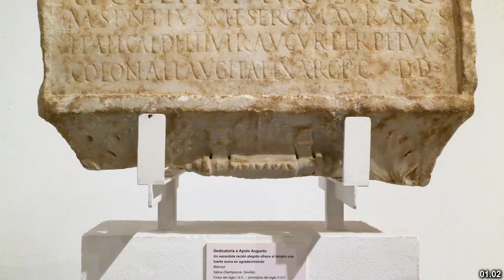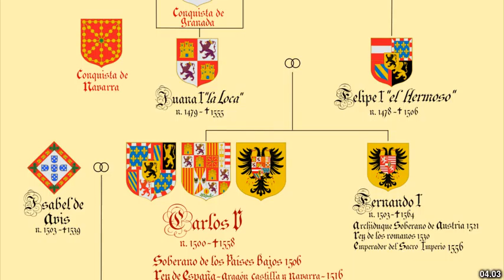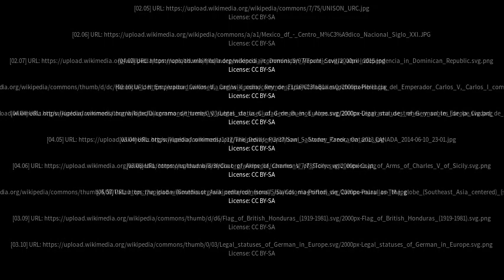Best places to visit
Best places to visit - Colonia Elía (Argentina) Best places to visit - Slideshows from all over the world - City trips, nature pictures, etc.